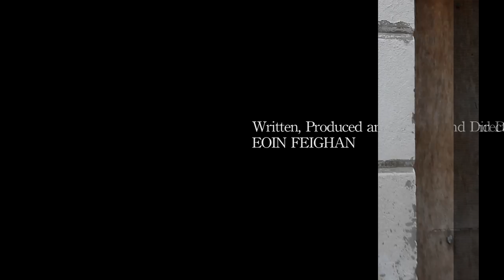Short Film - Desperate Times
Short Film

Made by: Eoin Feighan, Scott Newton, Caitriona Cullen, Chris Madden.
Cast: Stephen Foster, Stephen Ward, Sarah O'Kane, Aidan Johnston.